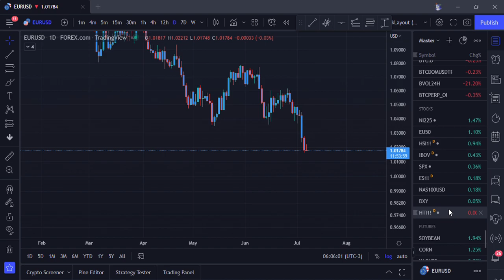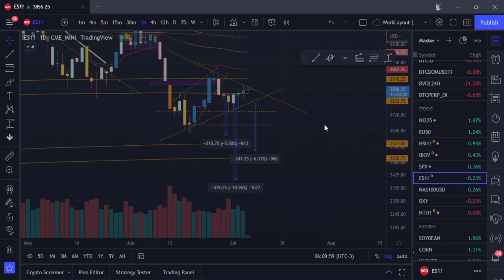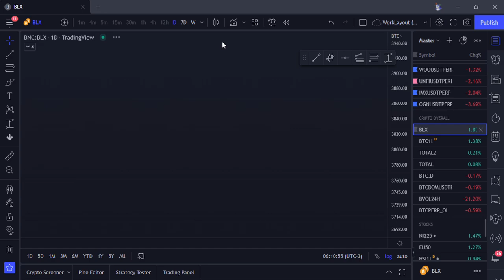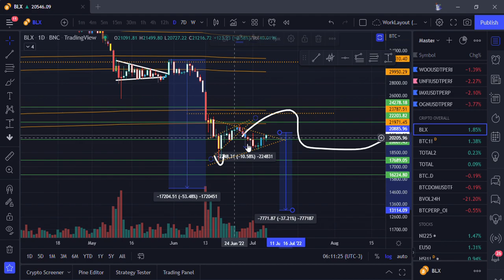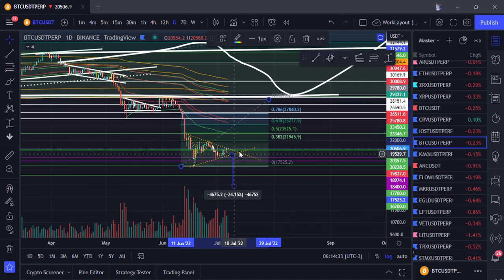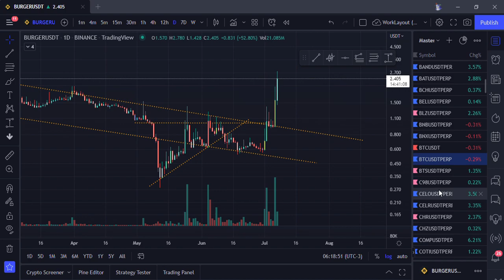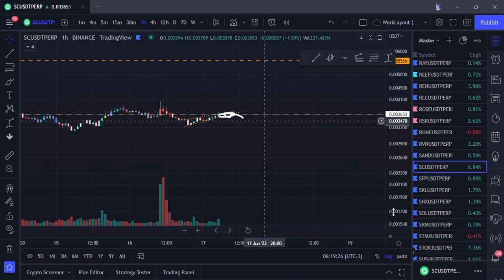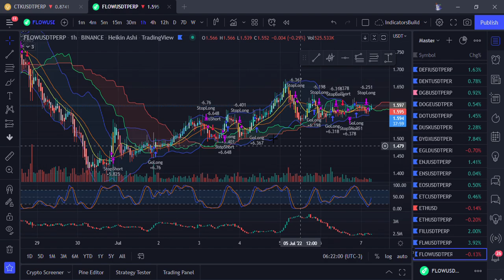07/07/2022 - Análise Bitcoin: Video chato porque o mercado está chato.